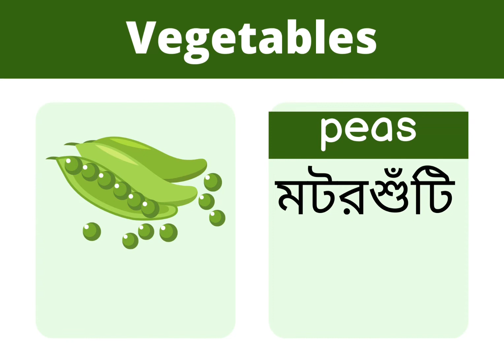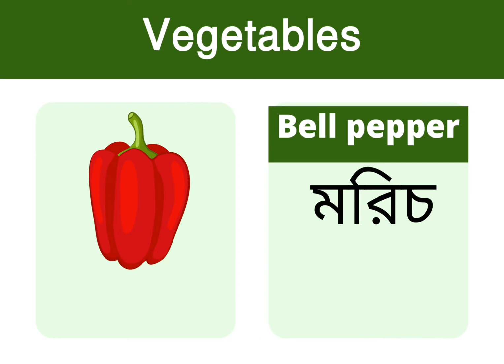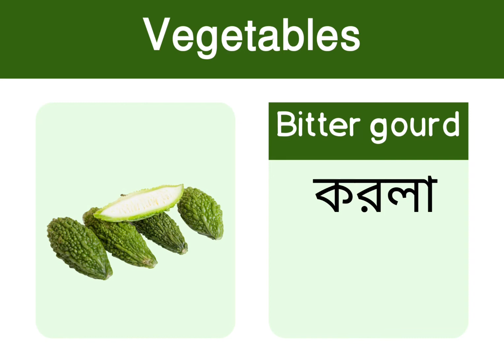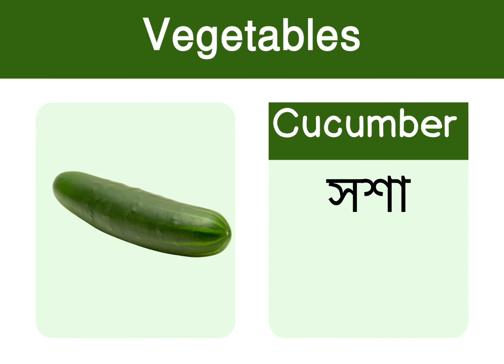Vegetables song। Vegetables name। Vegetables name in english to bangla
This video is for kids  which will help them to  learn vegetables name. This vegetables song is for kids & toddlers.

Visuals in the form of colorful cartoons is a  treat for the kids. Toddlers & babies love colors hence we have used colourful balls to create numbers. We produce very simple and fun loving straight forward videos for children & kids so that learning becomes easy. Our videos have lots of colours so that kids get engrossed and learn from the educational videos we produce. Parents, teachers, kindergarten schools, preschools, Montessori going toddlers, babies, kids and children will surely enjoy the elearning baby videos that we have created.

Our collection of Nursery Rhyme Songs, Children Songs, Kids Songs, Baby Songs, Nursery Songs, ABC Songs will surely help your kids learn quick with entertainment and good music. Preschool & Kindergarten School Teachers can show our channel videos to toddlers & babies to teach them basics like ABCD Songs & rhymes. Making learning & education fun is our passion. Hope you like the content we create. Loads of Love – ESOPORI/LET'S LEARN WITH JANNAT.